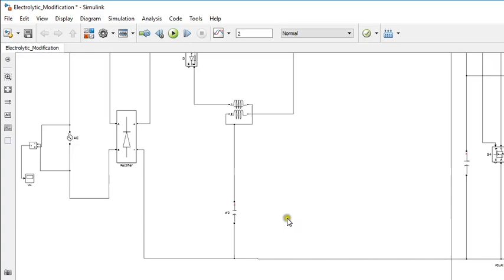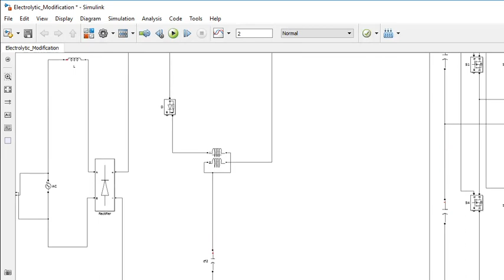Single phase input variable speed ac motor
Single-phase input variable-speed ac motor system based on electrolytic capacitor-less single-stage boost three-phase inverter